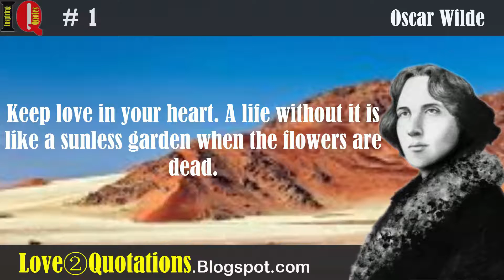IQ # 1 » Oscar Wilde Inspiring Quotes About Life